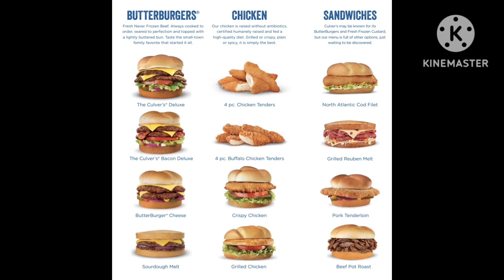HISTORY OF CULVER'S FROZEN CUSTARD & BUTTER BURGERS